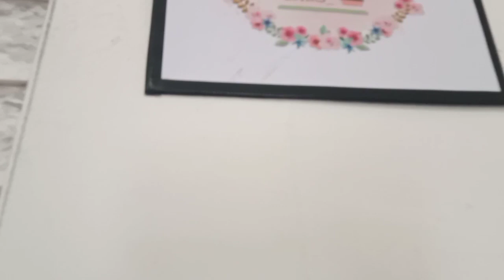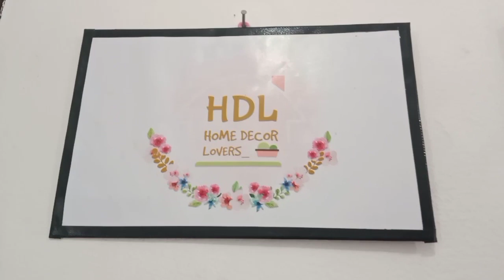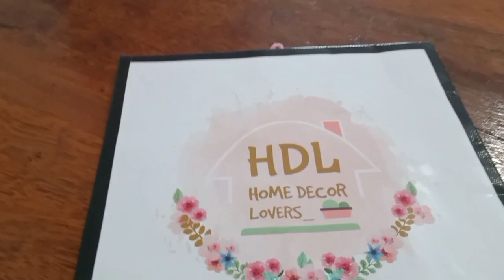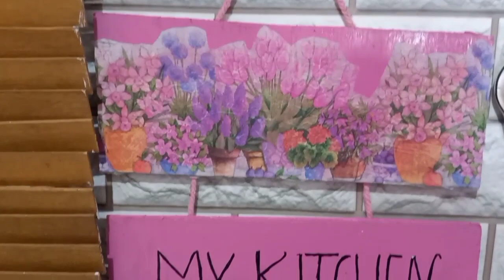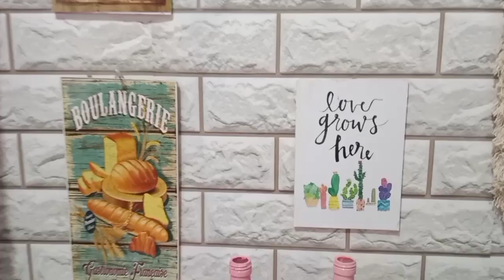house tour Indonesia 2020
assalamu'alaikum halo teman-teman ketemu lagi bersama saya Ruli di video ini saya mau house tour rumah kami yah
rumah ini ukurannya kurang lebih 14*10 m yah...ukuran ruang tamu 3*4 m
ruang keluarga 5*4 m
dapur 3*4 meter
ikutin terus kegiatan saya sampai selesai yah

for bisnis dm Instagram terimakasih

gorden ruang tamu
serat polos pink